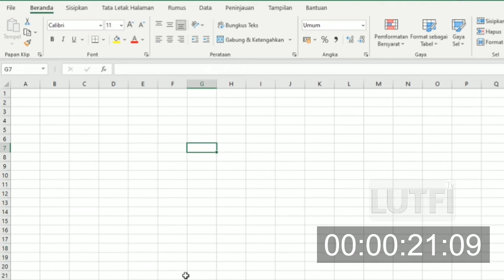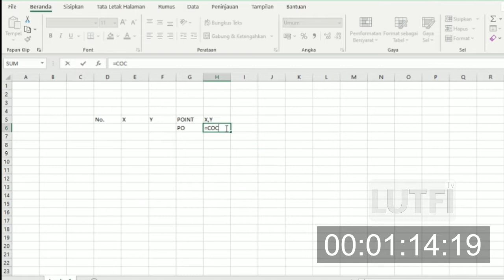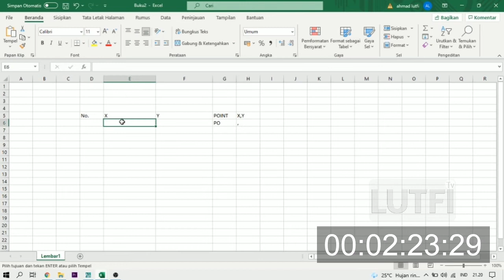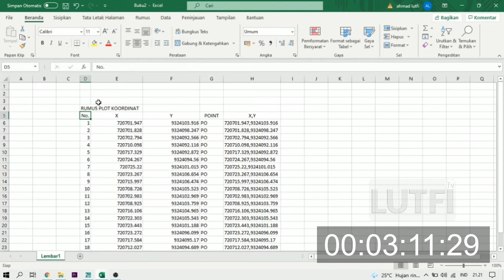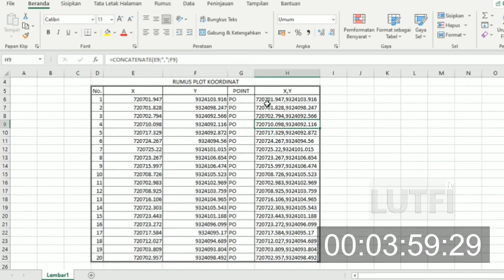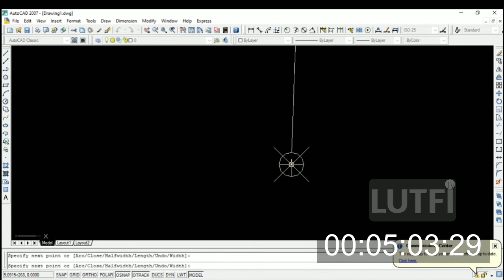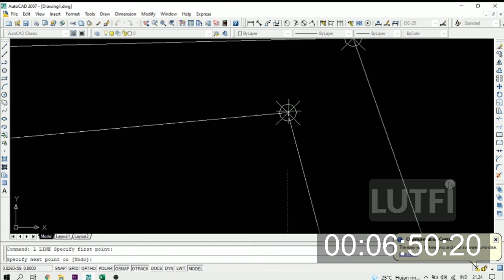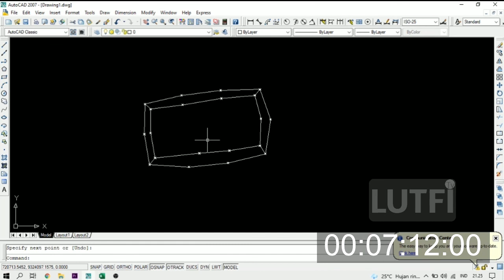CARA INPORT EXCEL KE AUTOCAD